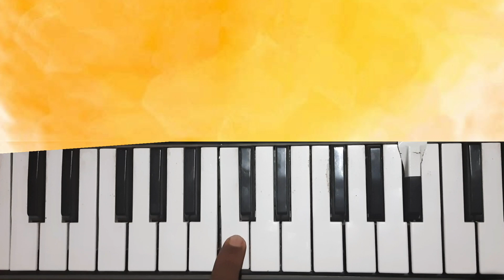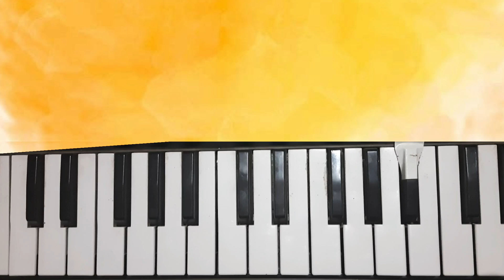Piano Var Gani Basvayla shika | पियानोवर गाणी बसवायला शिका | पियानोवर गाणी वाजवायला शिका मराठी मध्ये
Piano Var Gani Basvayla shika | पियानोवर गाणी बसवायला शिका | पियानो वर गाणी बसवायला शिका मराठी मध्ये

☑️मला तुम्ही Instagram वर follow करू शकता =

🚩  Facebooklink=

8. एकविरा आई माझी सत्वाची माऊली गो

10. birthaday आहे भावा चा piano tutorial